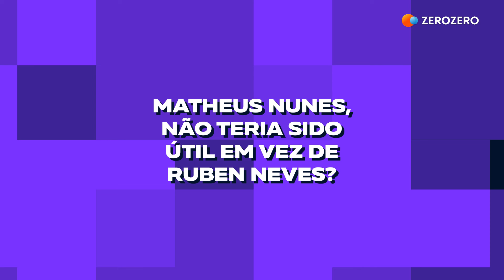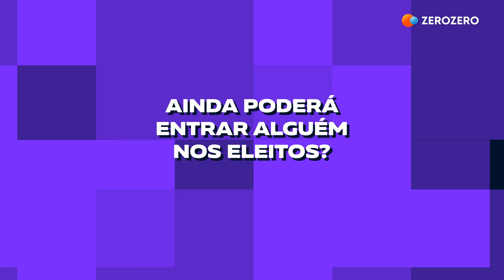TEMA DO DIA | Análise aos convocados para o Euro 2024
Analisamos a convocatória de Roberto Martinez,  falamos das principais surpresas e do porquê de algumas ausência.

1. Quais são os principais destaques?
2. Principais nomes que ficam de fora da convocatória?
3. Matheus Nunes, não teria sido útil em vez de Ruben Neves?
4. Pedro Gonçalves sem esperança de voltar à seleção?
5. Rui Patrício é jogador de grupo?
6. Ainda poderá entrar alguém nos eleitos?
7. Qual o calendário da Seleção até ao Europeu?